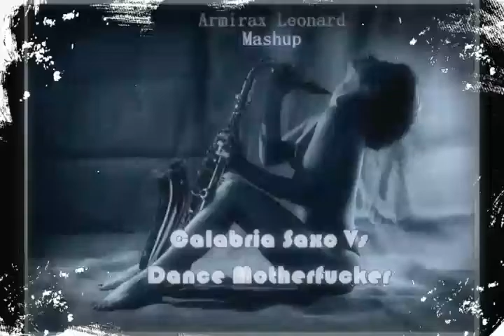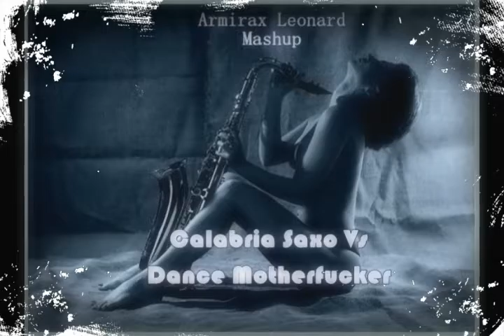Calabria Saxo Vs Dance Motherfucker [Armirax Leonard Mashup]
Aquí los links de mi segundo Mashup con algunos tracks de algunos años atrás, descarga libre !! links: